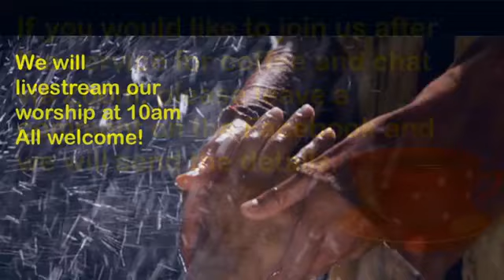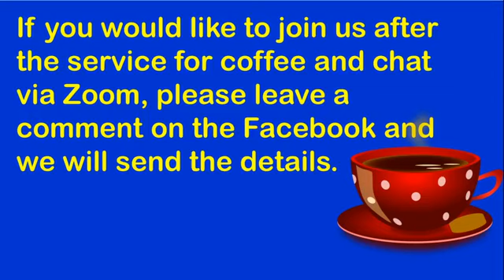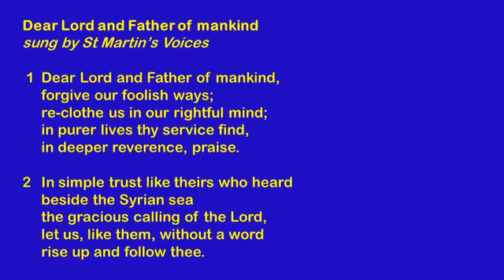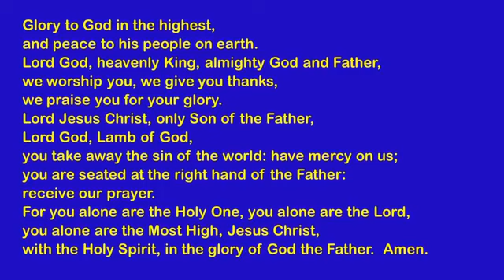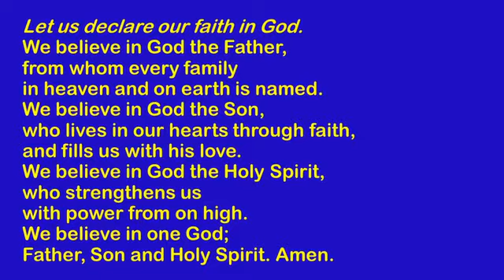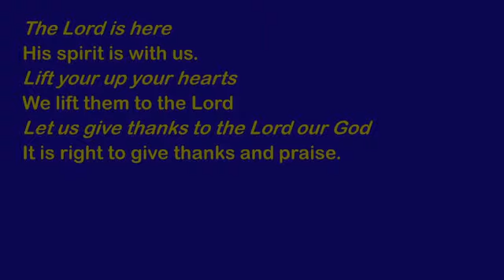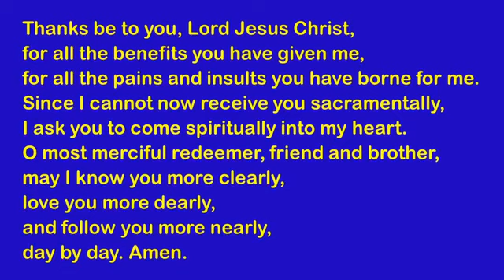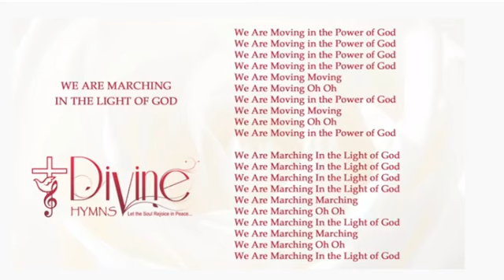Spiritual Communion on the Ninth Sunday after Trinity 9th August 2020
Hymn Dear Lord and Father of Mankind recorded remotely by the Choral Scholars of St Martin-in-the-Fields in their home and edited together. (Used with permission)

Music: Blessed Bread (Margaret Rizza) recorded remotely by the Choral Scholars of St Martin-in-the-Fields in their homes and edited together. (Used with permission)

Hymn: We are marching in the light of God (Anders Nyberg, Andrew Maries, © Wild Goose Publications / Sovereign Music UK Available